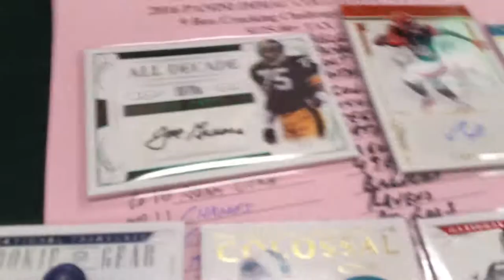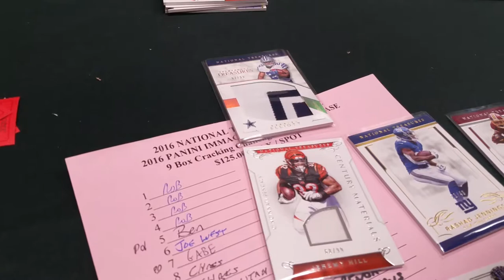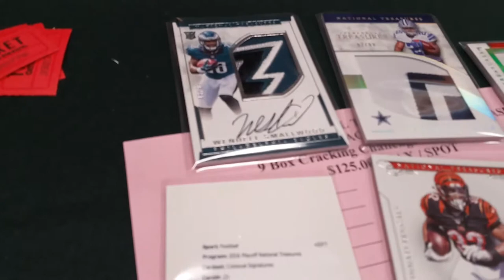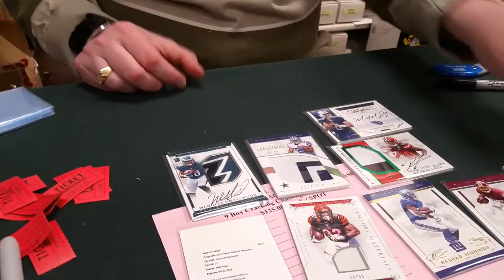Here's the rest of our 2016 National Treasures and Immaculate Collegiate football case break.